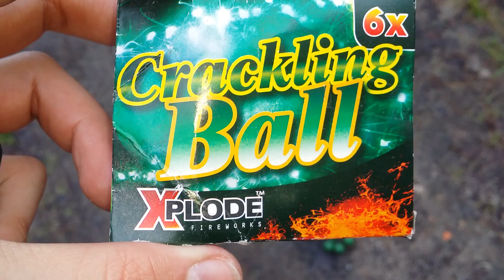Neuheit 2015 Xplode Crackling Ball